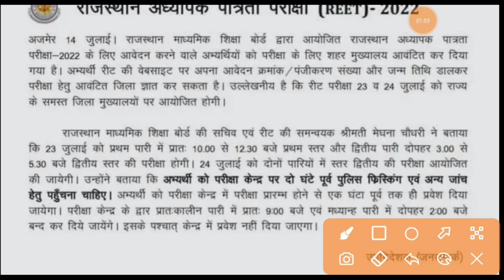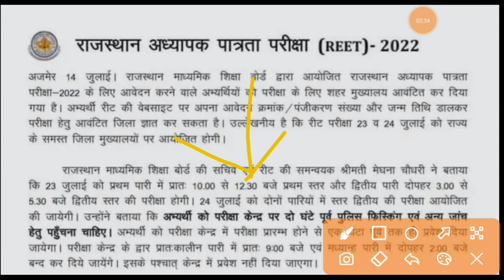reet exam latest news today 2022 | reet admit card 2022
reet exam latest news today | reet 2022 exam latest news | reet admit card 2022